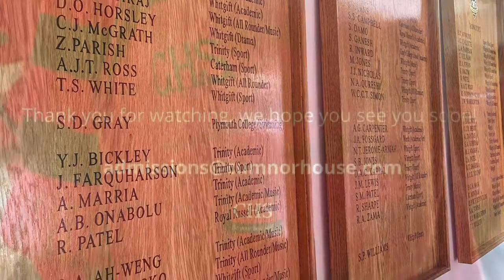Welcome to Upper School